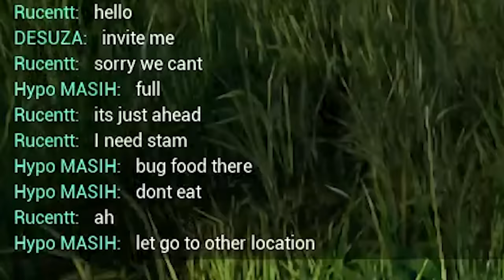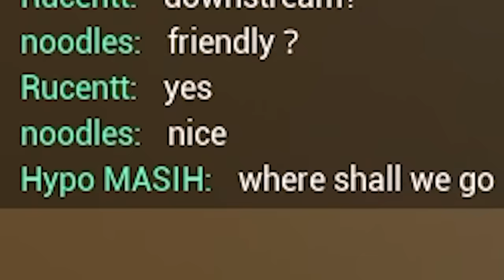Surviving As a Prehistoric Crocodile Is Not Easy🥲..!!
okey bie...

Welcome to our thrilling The Isle gameplay series on YouTube! Join us as we venture into the captivating world of survival and adventure, where prehistoric creatures roam and the struggle for existence is real.

In this gameplay series, we will navigate the challenges of The Isle, a sandbox survival game set in a beautifully rendered prehistoric environment. Our journey will involve battling hunger, thirst, and the ever-present danger of predators as we strive to evolve and adapt to this ancient world.

Watch as we explore breathtaking landscapes, encounter formidable dinosaurs, and uncover the mysteries that lie within this untamed realm. With each episode, we'll share our strategies, tips, and tricks for survival, as well as insights into the game's mechanics and features.

If you're a fan of survival games, dinosaur enthusiasts, or simply enjoy immersive gaming experiences, this series is tailor-made for you.

Embark on this epic journey with us as we strive to survive, evolve, and conquer the challenges of The Isle. Are you ready to face the prehistoric world and emerge victorious? Join us now!